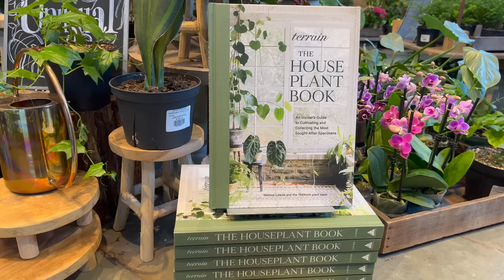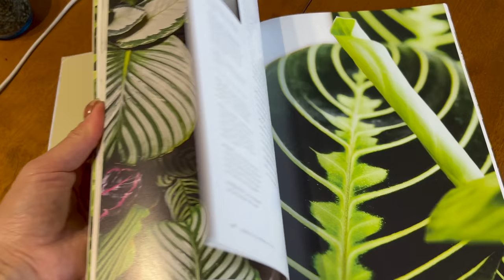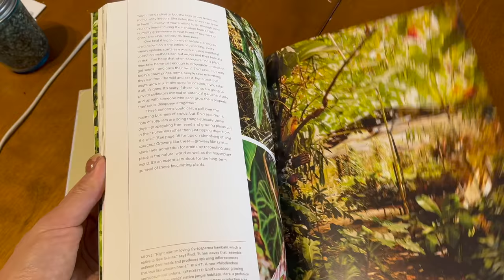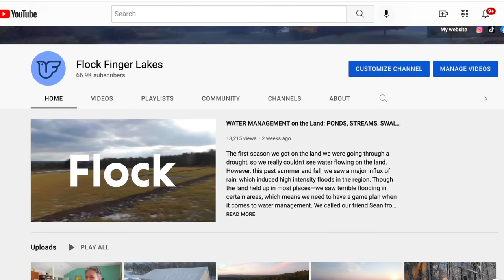TERRAIN Launches The Houseplant Book — Vlog 055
Earlier in the year I visited the Glen Mills location of Terrain but couldn't quite share that they were releasing a houseplant book this fall. Well, cats out of the bag, and I got to revisit them—but this time at their Westport, Connecticut location. The air was festive and there was good vibes all around. Here's a sneak peak of the event and a special note from me.

 😎 COOL STUFF  ↴
ONLINE COURSES:
➨ A Beginner's Course to Houseplants: